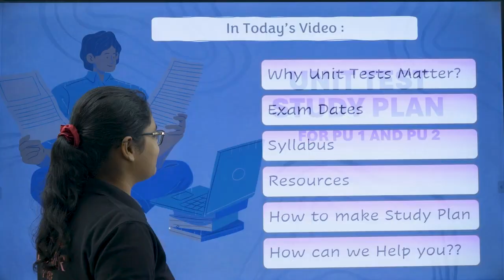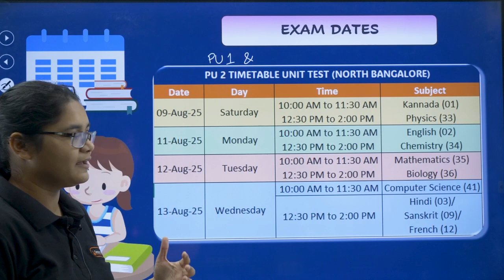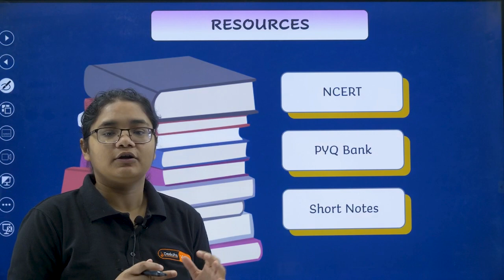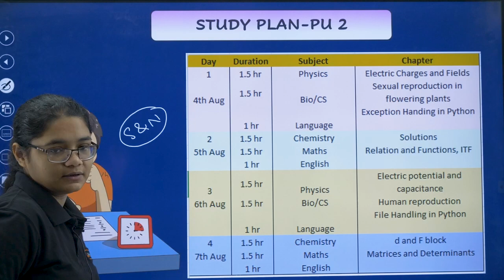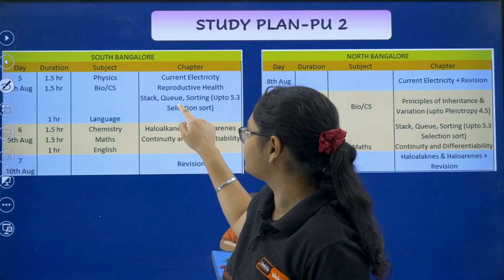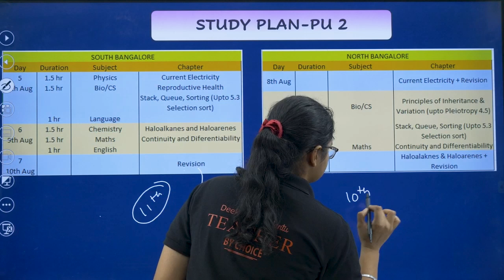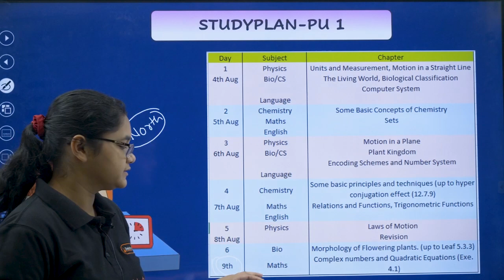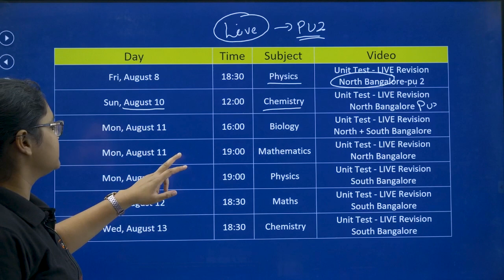1 WEEK Daywise Study Plan To Score 90%+ in Unit Test 1 📚 | 1st & 2nd PUC Unit Test Study Strategy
Here Aishwarya Mam shares the ultimate 1 WEEK daywise study plan and last minute tips to score 90%+ in your Unit Test 1 / FA 1 for Chemistry, Maths, Biology & Physics – this schedule is for both 1st & 2nd PUC students.
Must watch for all 2nd PUC and 1st PUC students!

🎯 Start now, and give your FA1 the best shot!

🙋 Important Videos for KCET 2026 Exam:
📘 All About KCET 2026 – 🛣️ Roadmap, 📚 Study Plan, 📖 Books & 🔗 Resources: